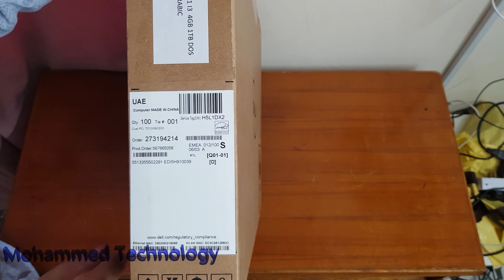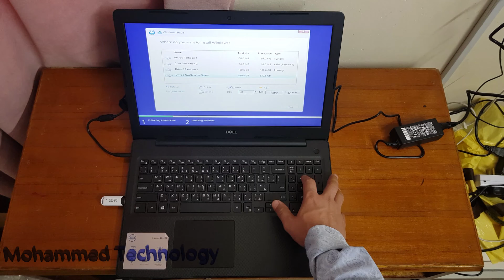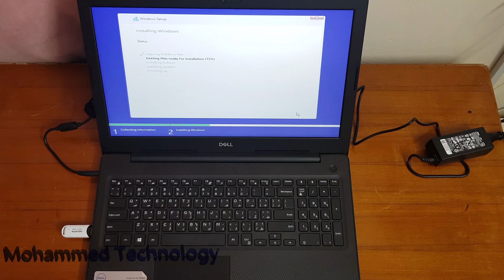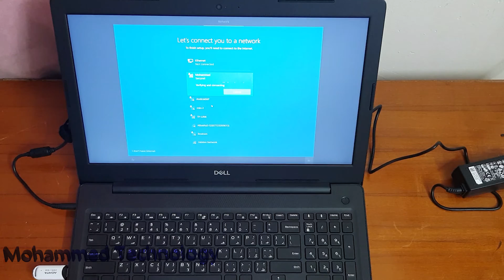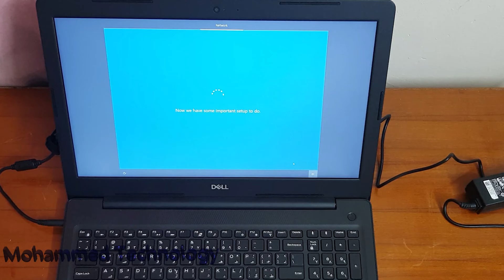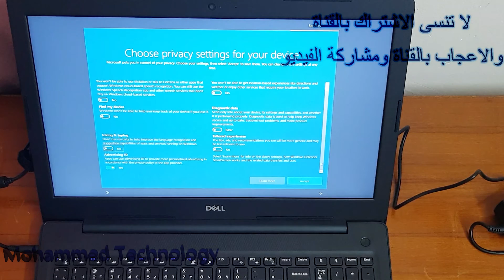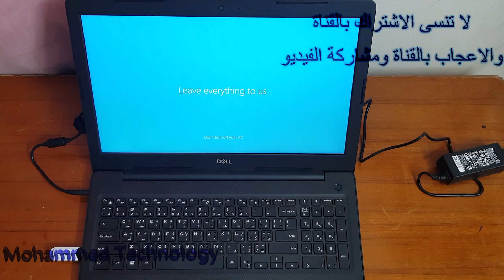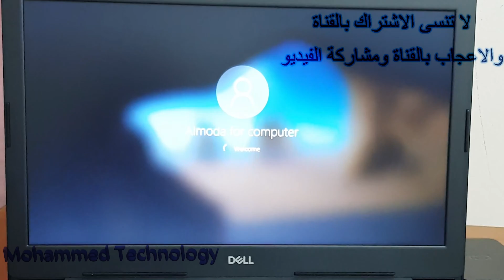تجهيز لابتوب نوع dell من الالف الى الياء